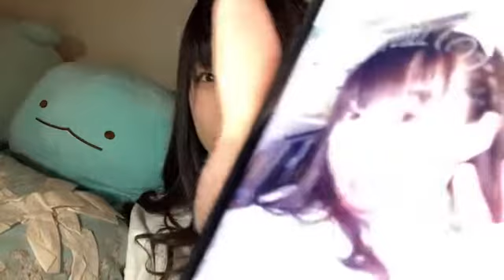shiori bj 2022年01月04日01時47分48秒